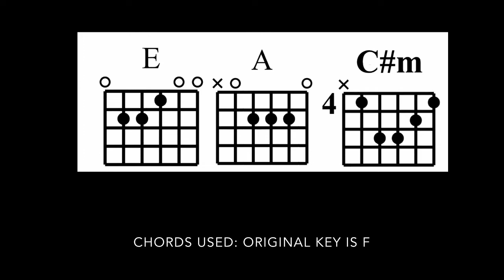Takas - Teddy Corpuz | Guitar Tutorial With Lyrics and Chords